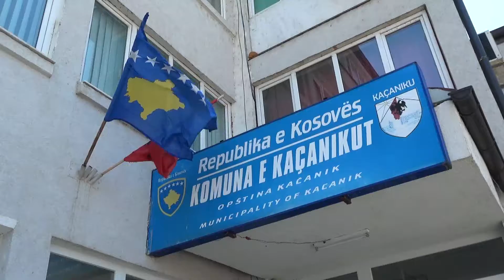Perurimi i nisjes se punimeve ne disa rruge ne Kacanik 24 06 2016